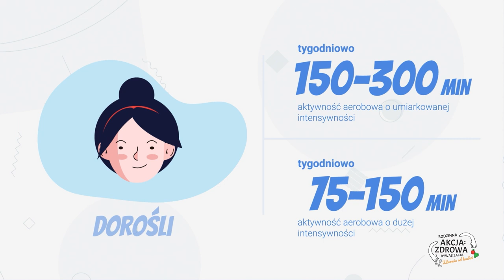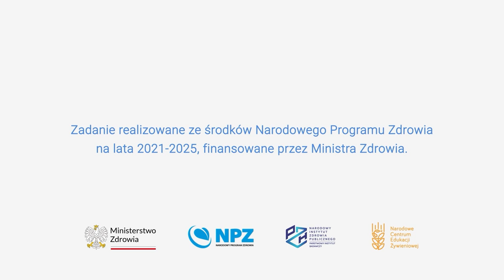Tydzień 2: Wyzwanie sportowe - Poranna gimnastyka